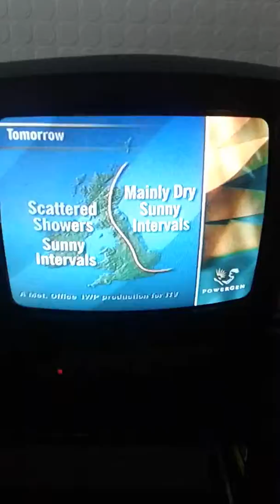itv weather with sian lloyd 4th october 1995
request for james  mitchell